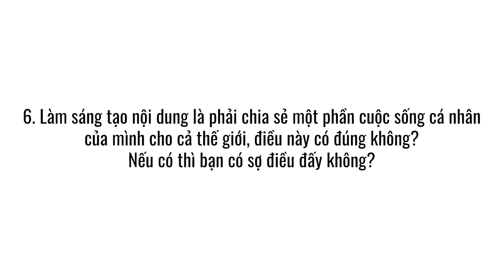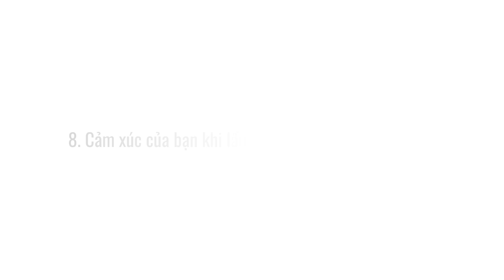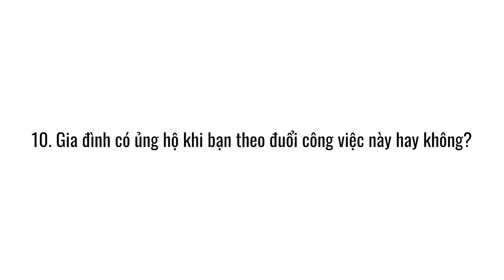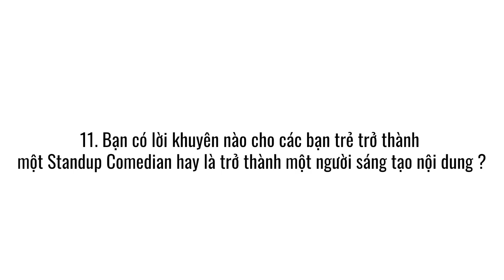Một standup comedian nói gì về nghề của mình? | Uy Lê | CHUYỆN NGHỀ CHUYỆN NGƯỜI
Đừng đánh MẤT MÌNH khi làm SÁNG TẠO | Uy Lê | CHUYỆN NGHỀ CHUYỆN NGƯỜI

Thông thường chúng ta sẽ biết đến Uy Lê là một anh chàng lém lỉnh, thông minh nhưng cũng không kém phần hài hước mỗi khi anh diễn hài độc thoại cùng team Sài Gòn Tếu. Tuy nhiên, khi chàng trai này bước ra khỏi ánh đèn sân khấu, ta lại được gặp một Giám đốc sáng tạo, một Graphic Designer, một Content Creator mang tên Lê Tuấn Uy.

Được Hà Nội chào đón bằng một tiết trời dễ chịu của tháng tư, Uy Lê đã có một buổi phỏng vấn nho nhỏ ở văn phòng Spiderum. Ở cuộc hẹn đó, chúng mình đã có cơ hội được gặp gỡ phiên bản còn lại của anh. Tuy vẫn giữ phong cách dí dỏm quen thuộc, Uy Lê phiên bản không cầm mic mang đến một nét gì đó rất giản dị và đời thường. Không còn những câu đùa thâm sâu, mà là những chia sẻ chân thật và giản dị về cuộc đời, sự nghiệp, những khó khăn cùng những điều anh tự hào về công việc sáng tạo nội dung của mình.

Hãy cùng dành ra vài phút để lắng nghe chuyện nghề và chuyện người của Uy Lê cùng host Việt Anh trong số Chuyện Nghề Chuyện Người lần này các bạn nhé.

0:05 - Intro
0:06 - Uy Lê là ai?
0:29 - Cơ duyên với hài độc thoại
01:10 - Khoảnh khắc thay đổi sự nghiệp
01:53 - Về lần đầu tiên lên xu hướng
02:52 - Trở thành người có ảnh hưởng có gì vui?
03:31 - “Nỗi sợ” khi làm nội dung
04:48 - Những “lớp áo” của Uy Lê
05:54 - Lần đầu đối tiên bị chửi
07:03 - Một khoảnh khắc mà bạn muốn dừng lại
07:47 - Gia đình có ủng hộ việc diễn hài
08:28 - Hãy cứ là chính mình khi làm nội dung

Chuyện Nghề Chuyện Người - Tập 2

Host: Trần Việt Anh - CEO Spiderum

Lắng nghe phiên bản audio của các podcast do Người Trong Muôn Nghề sản xuất tại: